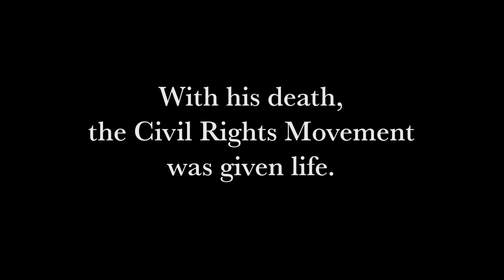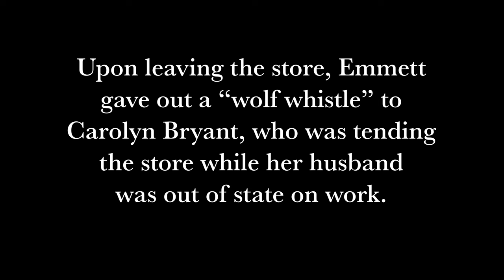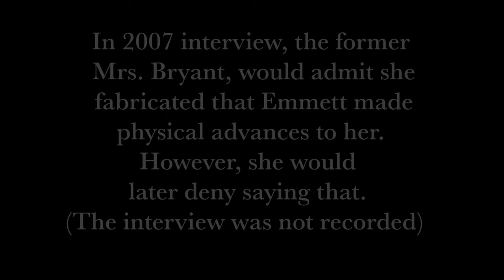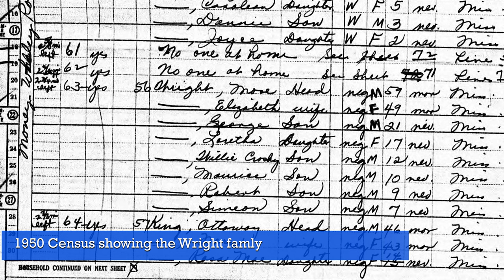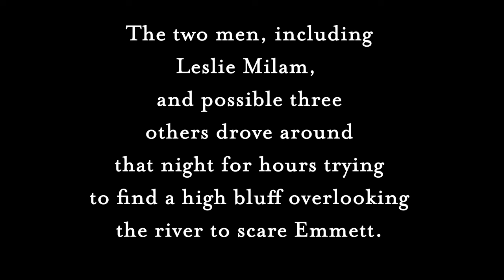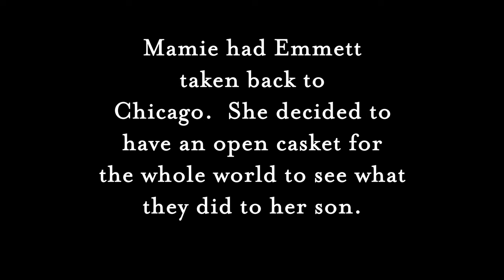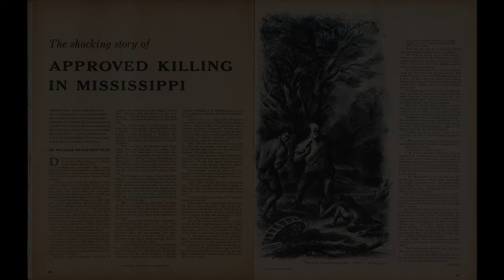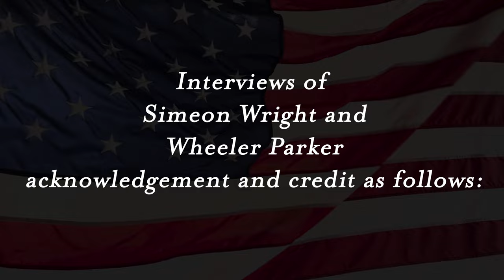Investigating History: Emmett Till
August 1955, Emmett Till, a 14 year old boy from Chicago went on vacation to visit family in Mississippi.

What transpired the following week, was the brutal lynching of Emmett, and the birth of the Civil Rights Movement.

00:00 Title
00:20 Dr. R. Thomas Dewing Introduction
02:18 Bryant's Grocery Store
05:37 Trip to Moses Wright's home
09:57 "Christmas Morning in August" Simeon Wright Interview
12:34 Historical Footage